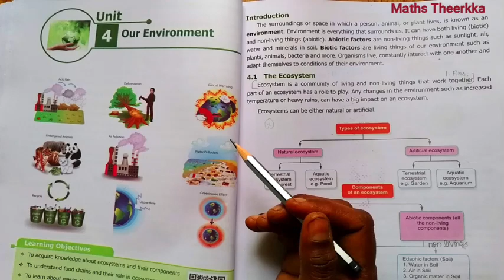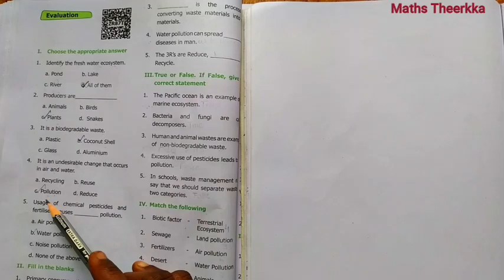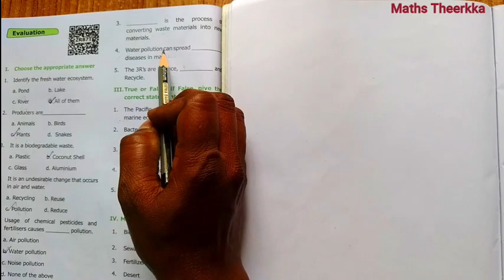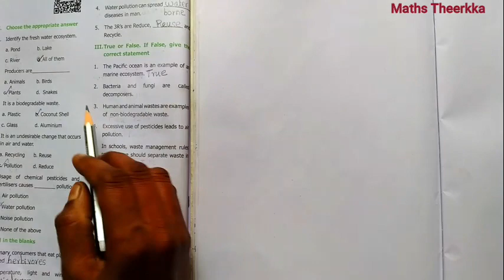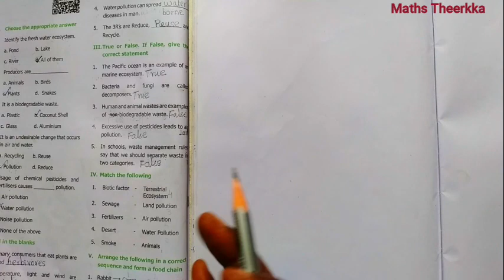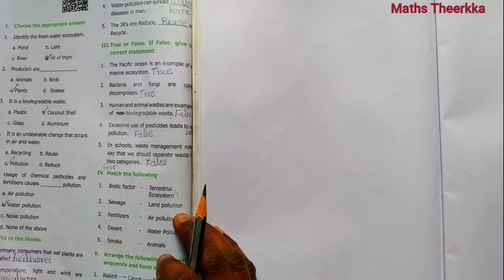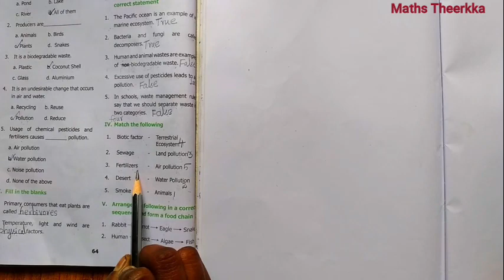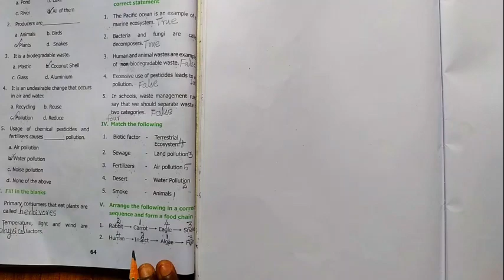6th standard science | Unit 4 | Our Environment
6th standard science term 3 unit 4  Our Environment lesson book back question answer, Page number 64